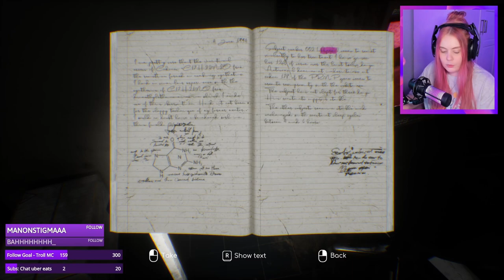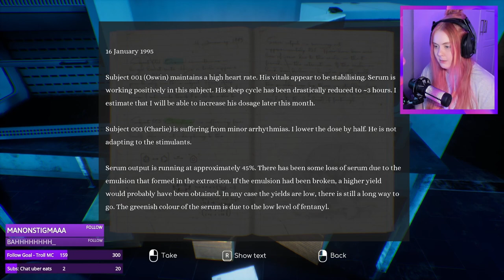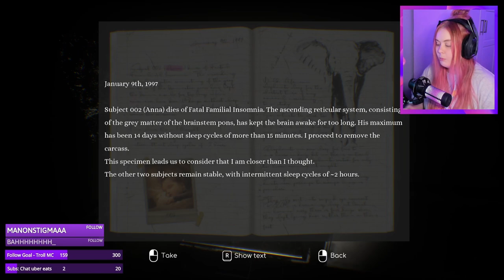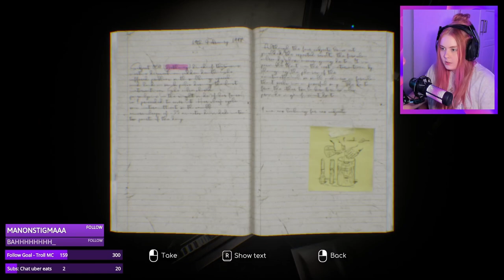Entering Castevet Manor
Can I see dead people?

0:00 - Intro
0:11 - Insomnis
1:08:14 - Outro